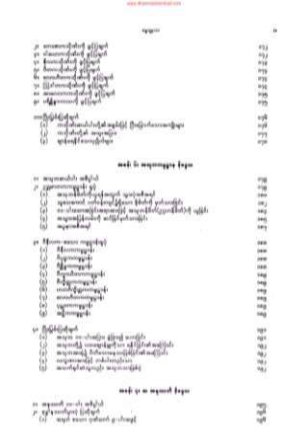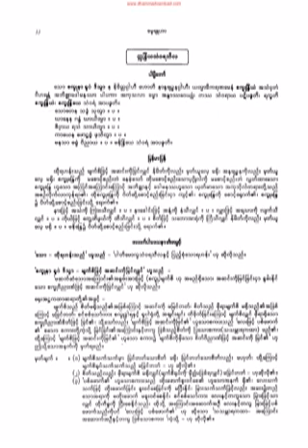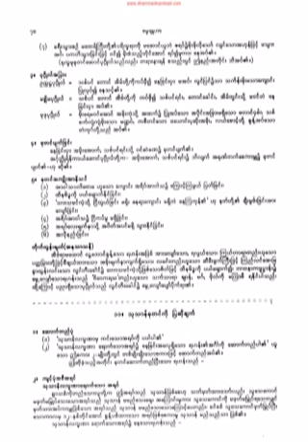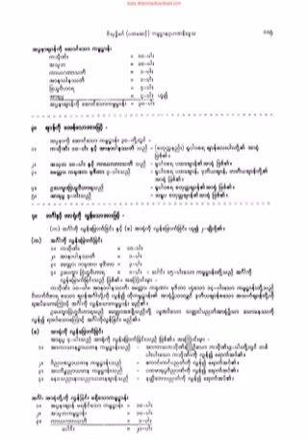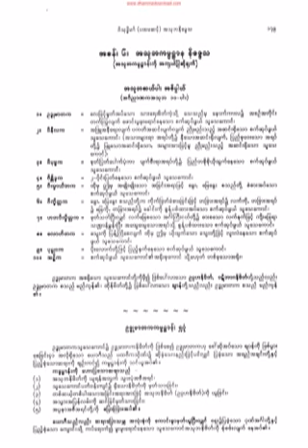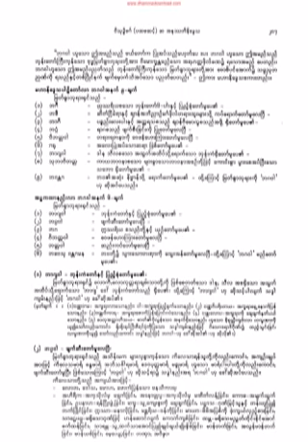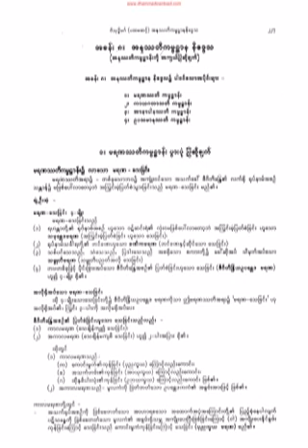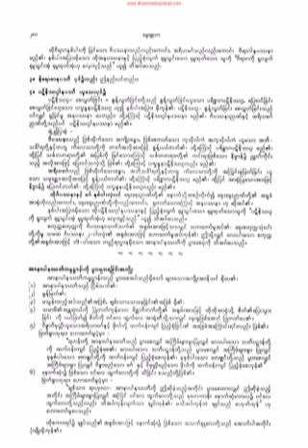၃၀၉။ သခၤါရုေပကၡာ ႏွင္႔ ဝိပႆႏုေပကၡာ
၃၀၉။ သခၤါရုေပကၡာ ႏွင္႔ ဝိပႆႏုေပကၡာ (ပထဝီကသိဏနီေဒၵ)